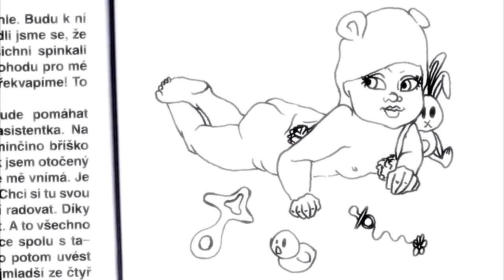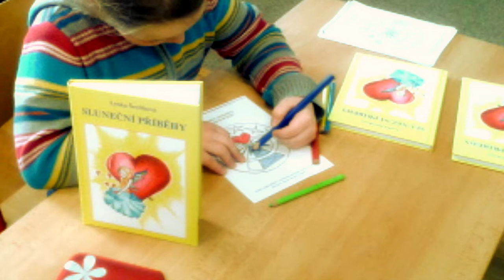Cesta za Sluncem pozvánka